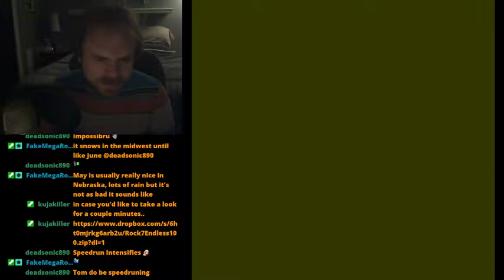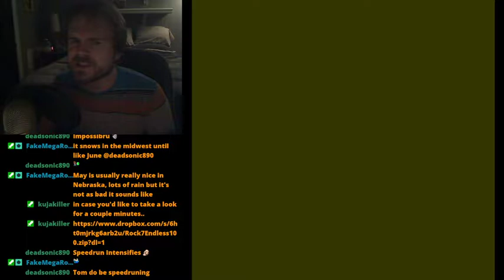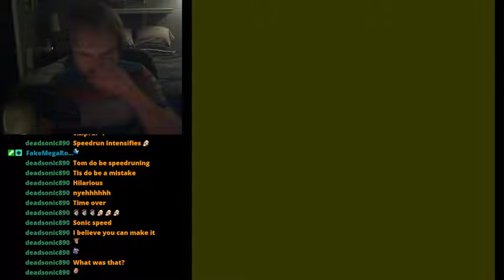Mario In: Time Is Ticking